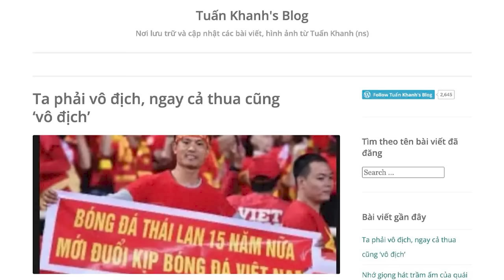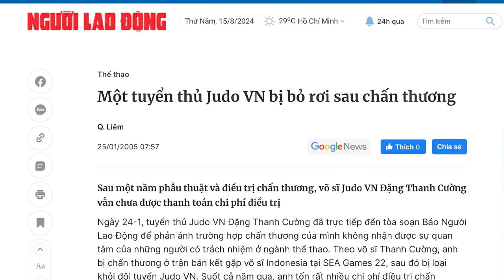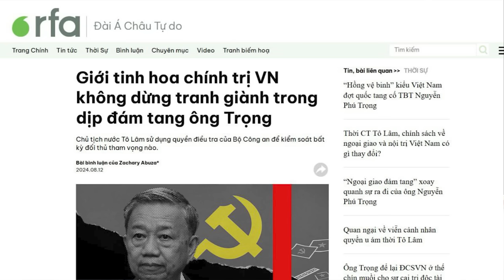Ta phải vô địch, ngay cả thua cũng ‘vô địch’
Nền báo chí Việt Nam đương thời hôm nay, vấn nạn thủ dâm tư tưởng, công khai và lố bịch ngày càng nhiều. Đặc biệt với thể thao ở kỳ Olympic này.
Xem bài chi tiết tại:
Hoặc: